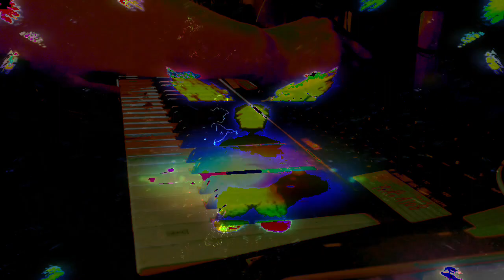Forms of sound made real from beyond all voids of nothingness - Structure without structure manifest